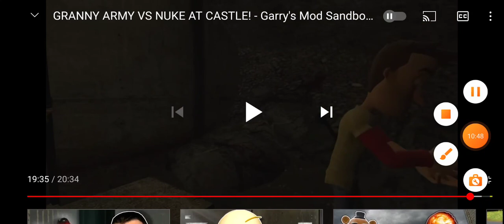reacting to camodo vs granny zombies